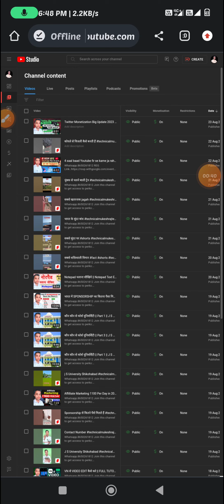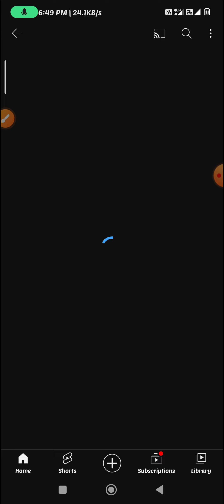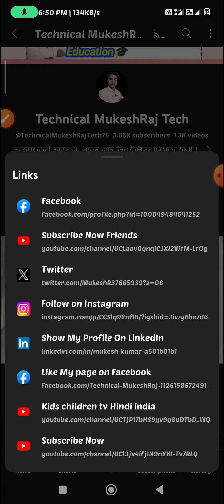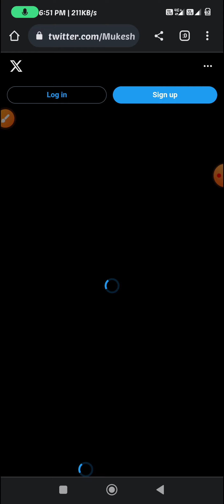YouTube का तगड़ा Update मजा आ गया || YouTube New Update || Full Information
MOJ..
About Video...

Hashtags..
MY LAPTOP.
My Other Feature Social Media Link.
My Mic..
My Laptop..
My Mobile...
My Mouse...
My Keyboard..
1.TECHNICAL MUKESHRAJ TECH
2.MK MUKESHRAJ
3.WI F